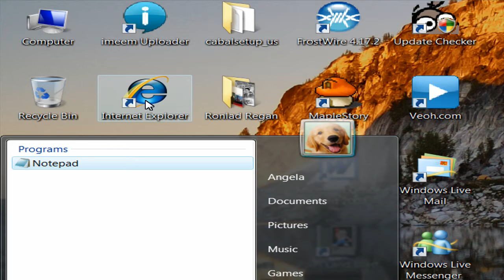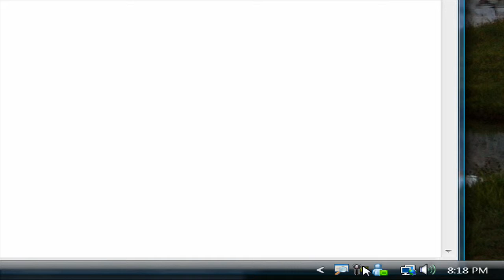Zoom It Test! (HD)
Zoom it lets you zoom in on your desktop, with simple hotkey commands.